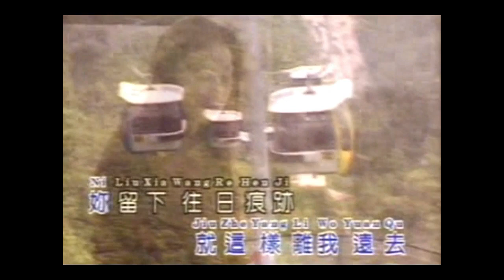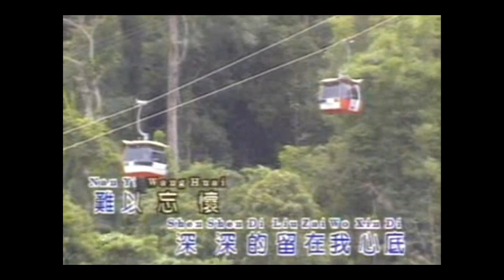WAN RI DE HEN JI - HUANG QING YUAN (黃清元) MANDARIN OLD SONG